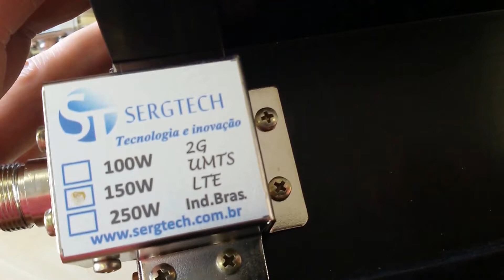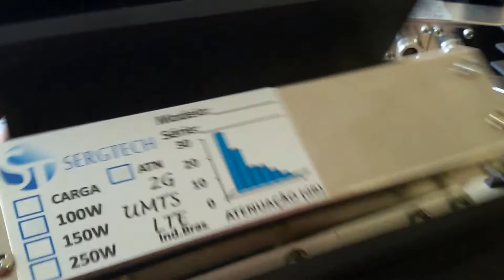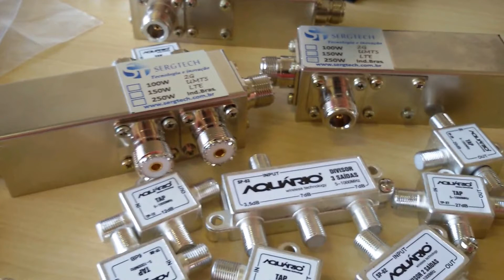OPORTUNIDADE SEJA UMA REVENDA! PROFISSIONAL CARGAS RF FANTASMA CONECTOR TIPO N UHF ATÉ 250W SERGTECH